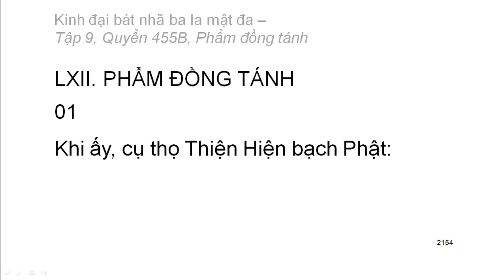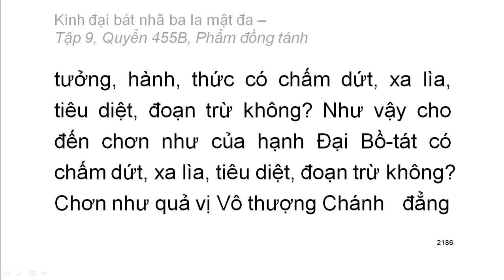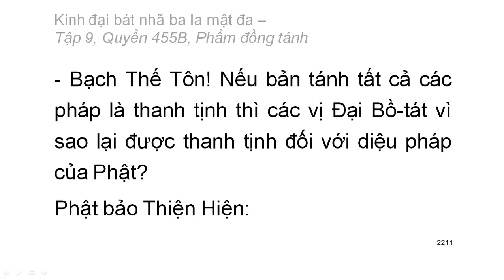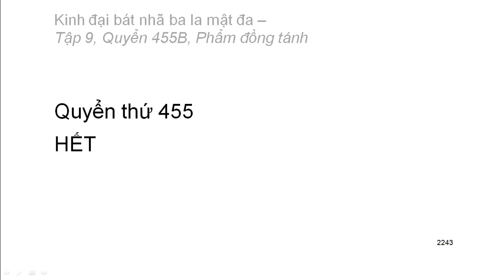600 quyển Kinh Đại Bát Nhã Ba La Mật Đa: Quyển .../600 (tiếp) (đọc lần 2) (rất hay)